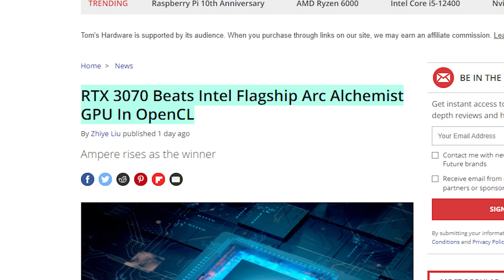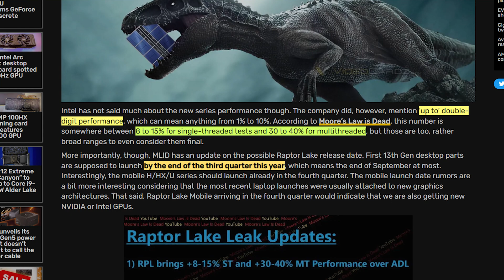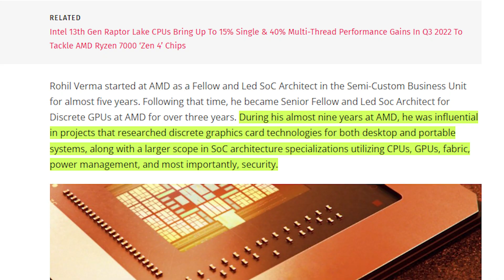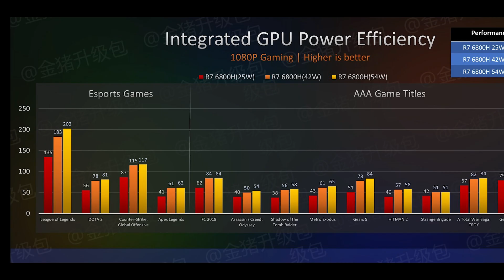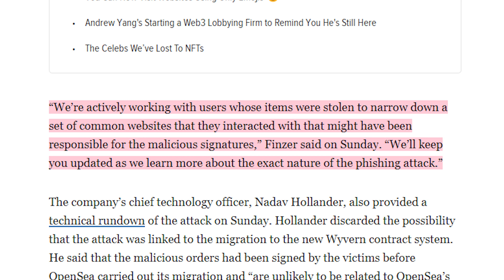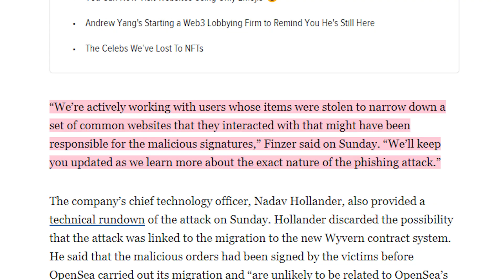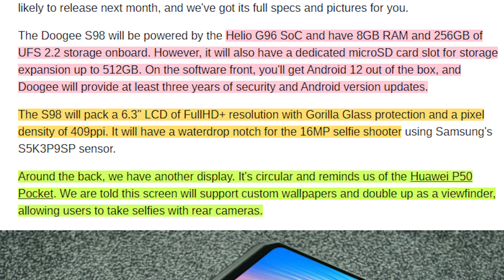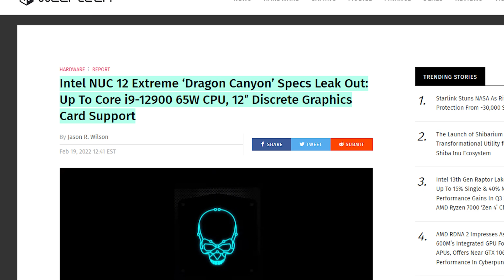Intel Is Going To Dominate In 2022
Sources

0:00 - Intro
0:21 - New Intel Flagship GPU beat
01:25 - Intel 13th Gen
02:18 - Intel acquires AMD staff member
03:28 - AMD 680M beats MX450
04:40 - Apple's new line-up
05:21 - $1.7 Million NFTs hacked
06:54 - Doogee S98
08:54 - Intel NUC 12 Extreme
10:02 - New Dino Crisis?